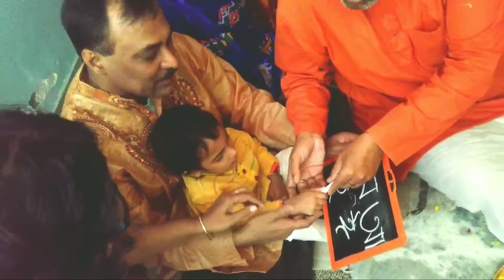Hate Khori | হাতেখড়ি | Saraswati Pujo Special | Basant Panchami | Bangalir Valentine's Day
Make sure of Pressing The Bell Icon to Get Notification for the Next Video.